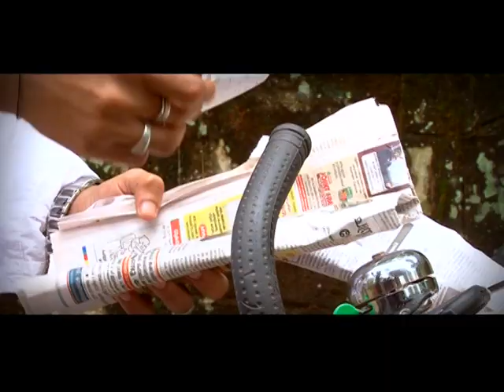ഈ ഊമപെണ്ണിന്റെ വിധി വൻ ദുഃഖകരമാണ് | Thanseer Koothuparamba | New Album Song | Kavililalankrithamayi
പുതിയ വീഡിയോസ് ലഭിക്കുവാൻ ഈ ചാനൽ സബ്ക്രൈബ് ചെയ്യുക

New Malayalam Mappila Album Song